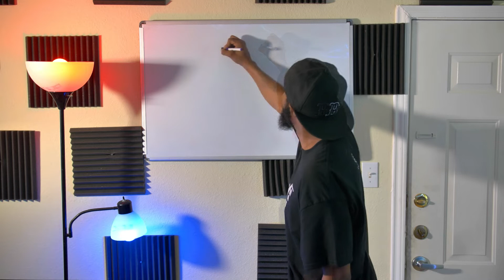The 2nd Best Lyric Video on the Internet...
Put that mf out f it let him burn. I tried to told em we got a banga... Ooohh but Looooook CEOCheckmate, Lakesho Sho tyme, & B-Nu all on the same track together... 🔥🔥🔥🔥🔥🔥🔥🔥 Speakeasy & Sayless is OTW. younahmean.com